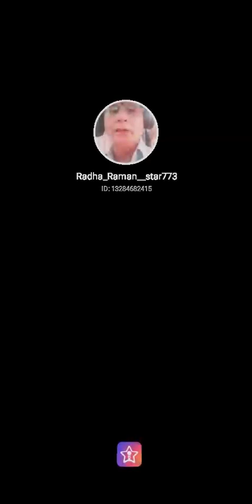Sajan Mai Teri Tu Mera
Sajna Mein Teri Tu Mera#StarMaker Duet Listen to 'Sajna Mein Teri Tu Mera' I sang! (StarMaker, free online karaoke)